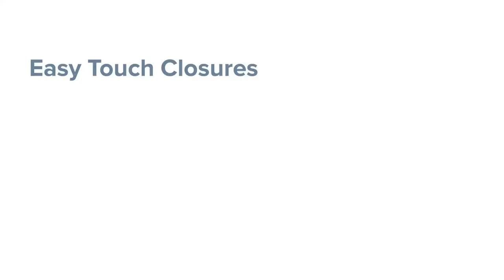Silverts Women's Post-Surgical Puffer Scarf with Pouch